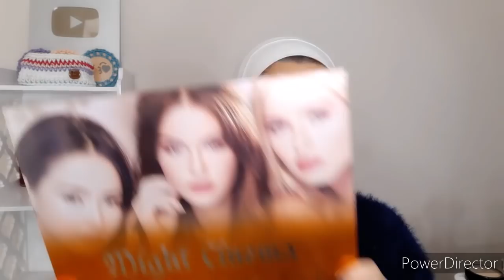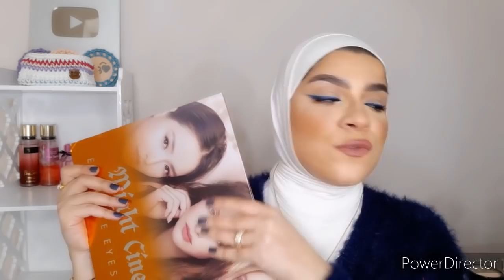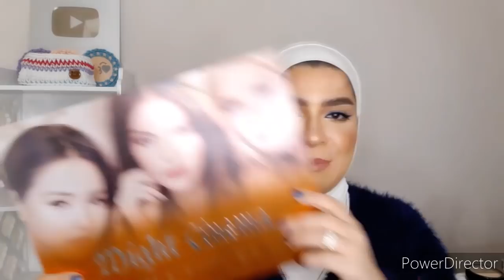مفضلات المكياج لسنه ٢٠٢٠| بدائل لكل منتج رخيص و غالى| ايلينر ٣٠ج| روج ٧٠ج| بلندر ٢٠ج| ماسكرا ٤٠ج🤗😳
اكبر فديو مفضلات لسنه ٢٠٢٠

صفحه Dody show
خصم 10% على اى اوردر من عندها لمتابعين رورو